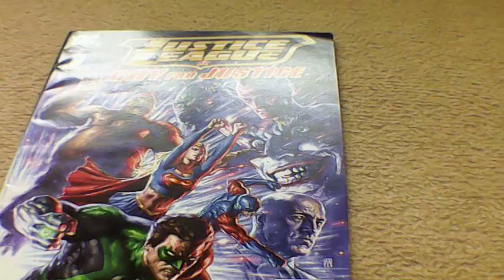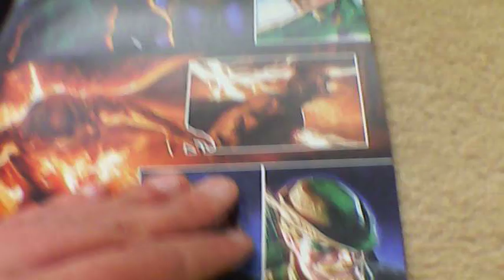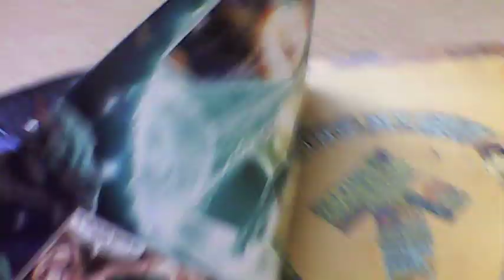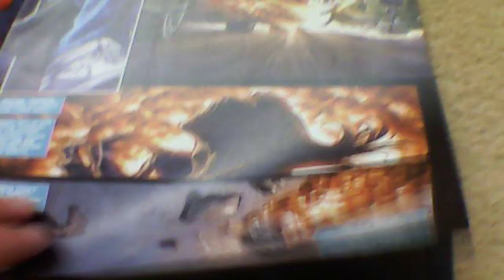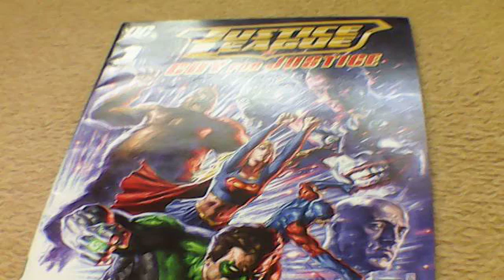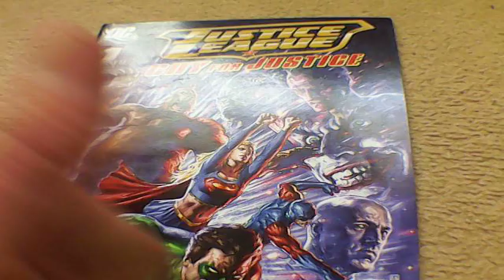Justice league Cry for Justice # 1 DC comic review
When the Heroes fight back